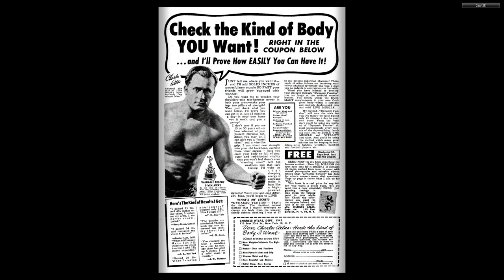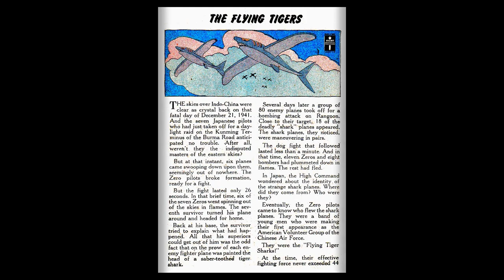GI Combat #046 DC Comics